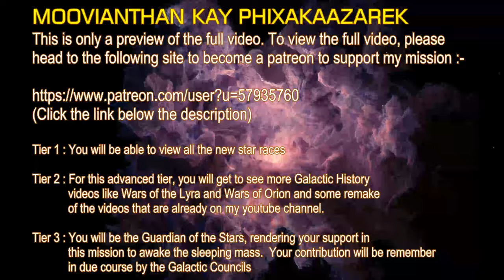THE STAR RACES - MOOVIANTHAN KAY PHIXAKA (PREVIEW)